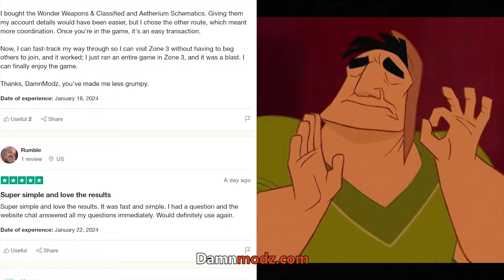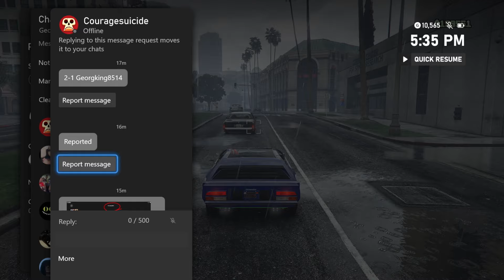I Saved This Lobby From a 560 K/D Godmoder! He Reported me! [GTA Online]